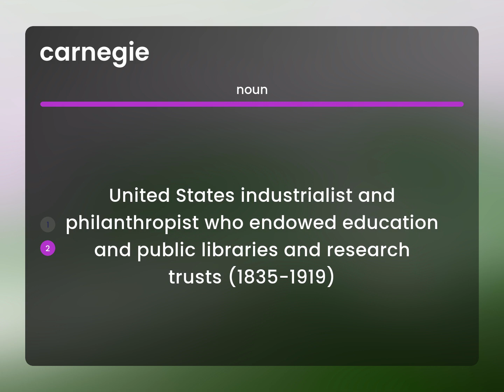Carnegie • CARNEGIE definition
What is CARNEGIE meaning?

Susan Miller (2023, June 8.) What is Carnegie definition?